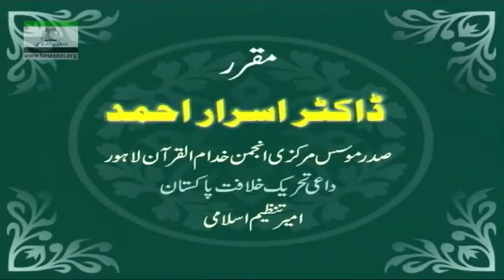012 Muntakhab Nisab Surah Luqman 2nd Ruku Haqeeqat Aqsam e Shirk By Dr Israr Ahmed 12 166